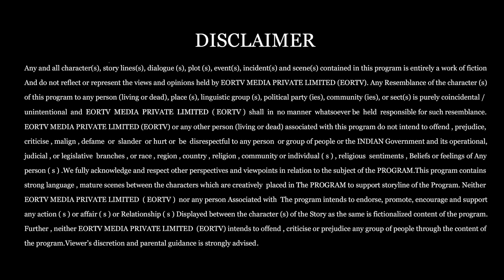Mombian web Series | Episode 2 | Lesbian Web Series | EORTV Original-Footlooze